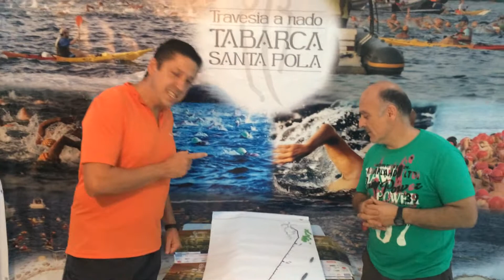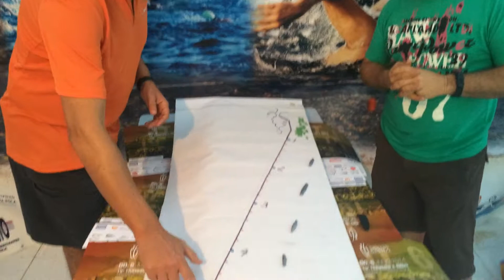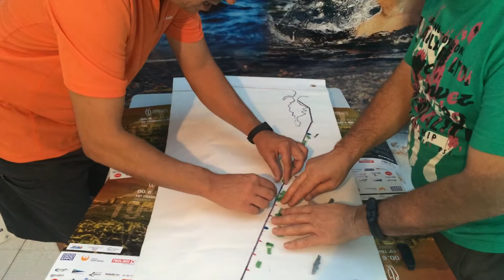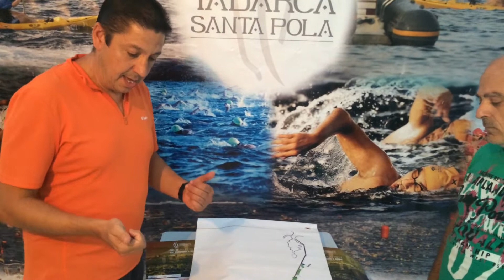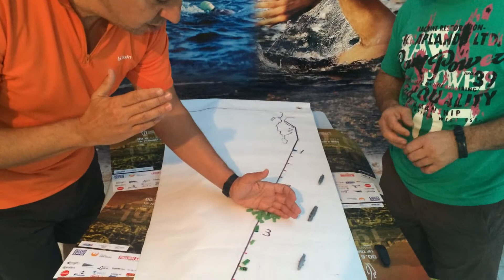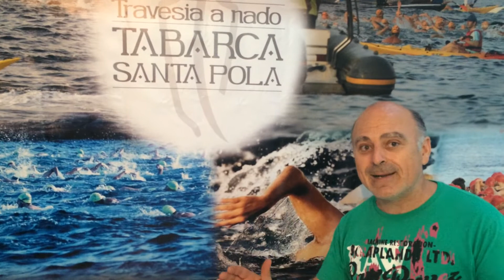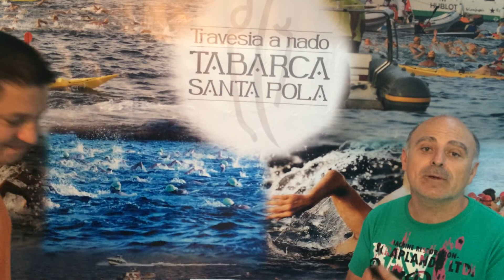Instrucciones para piragüistas voluntarios 2014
Travesía a nado Tabarca - Santa Pola.